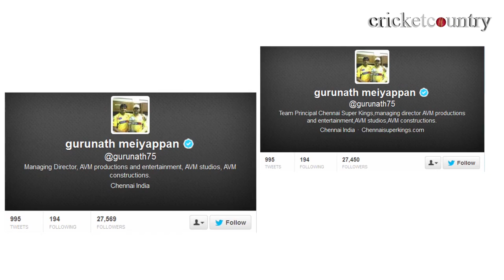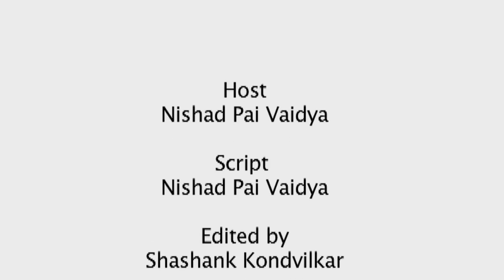Gurunath Meiyappan arrested: What happens to the Chennai Super Kings?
Chennai Super Kings' fate hangs in the balance as Gurunath Meiyappan has been arrested on allegations of betting.

According to a term in the Franchise Agreement, a franchise can be terminated if there is an adverse effect on the league, BCCI or the game of cricket itself, by their actions.